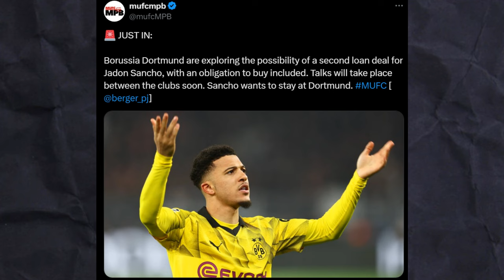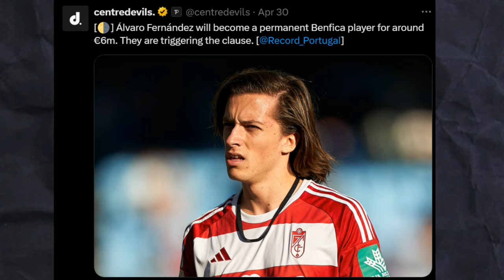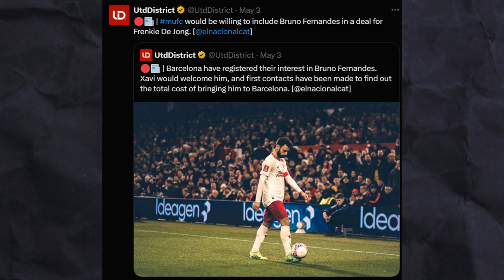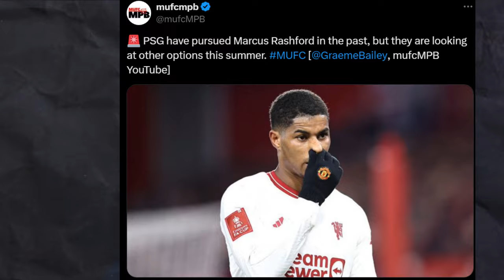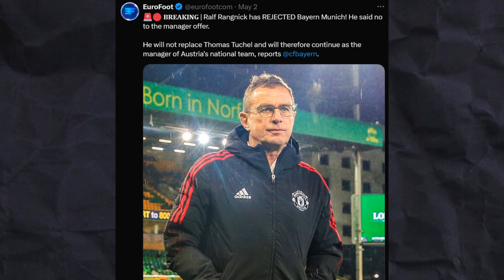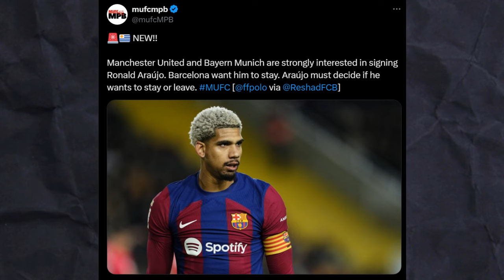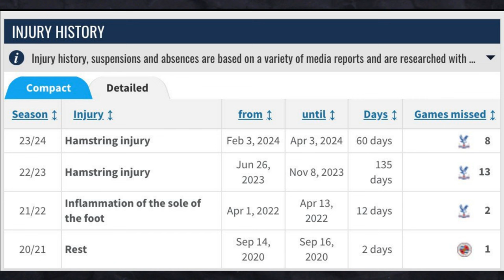Who can be sold in the summer? Manchester United Summer Transfer Targets Discussed!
With the season almost coming to an end, the transfer rumors for the summer rebuild have already started.
Manchester United's new owners INEOS under Sir Jim Ratcliffe, Sir Dave Brailsford, Jean claude blanc and jason wilcox will be overseeing the squad overhaul.
Majority of united players might be sold including raphael varane,antony martial,sofian amrabat,brandon williams and heaton out of contract.
Next casemiro,jadon sancho,mason greenwood and christian eriksen seem high on the transfer list.
Tyrell Malacia.Luke shae,aaron wan bisska,harry maguire,scott mctominay,victor lindelof and alvaro fernandez all seem likely to be sold.
Even bruno fernandes and marcus rashford could be sold.
But there are transfer targets as well for buying players such as adrian rabiot,todibo,anselmino,tosin adarabioyo, ronald araju and michael olise to manchester united.

In this video we will be discussing that could Majority of Manchester United Squad SOLD!? Who Are The NEW TARGETS? Manchester United Transfer News

Chapters:

00:00-00:35 Squad Clearout News
00:35-11:01 For Sale Rumours
11:01-16:52 Transfer Target Rumours